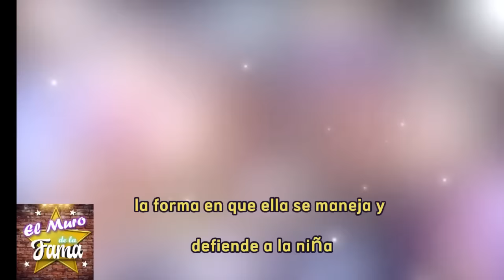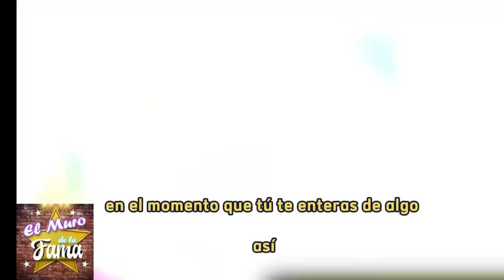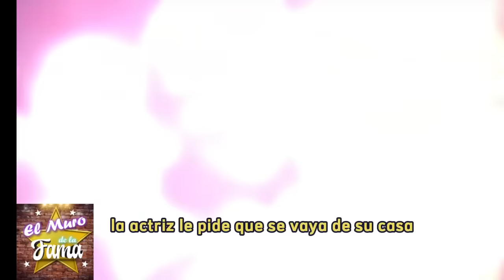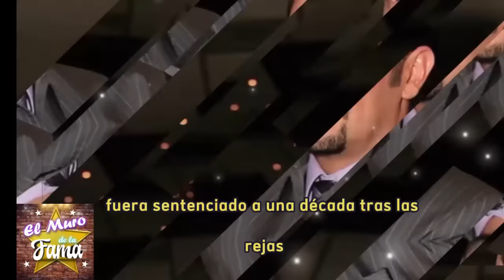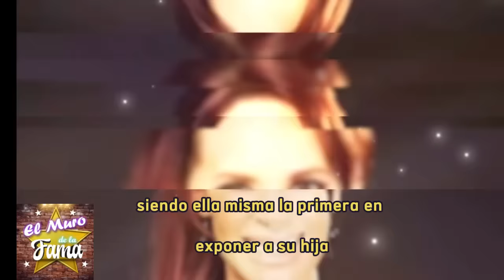🔴🔥De ÚLTIMO MINUTO!”F1LTR4N NUEVOS AUDIOS comprometedores entre Al.e.-xa H0FFM4N y G1NN.-Y H0FFM4N😫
no creerras lo que se dicen entre ellas, esto indica que hector es inocente

galiliea montijo y andrea legarreta